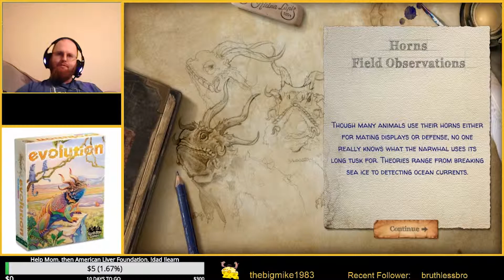Let's Play Evolution: Campaign Mode #4: Minimus Rex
Let's Play the digital board game adaptation of Evolution on Steam by North Star Games and North Star Digital Studios. Campaign Mode Stage 4: Minimus Rex